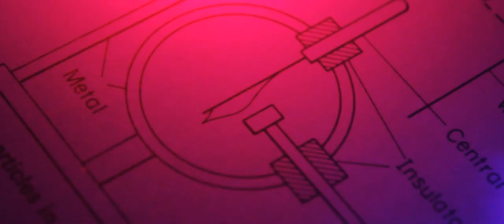The Pale Faces - "Heavy Mental" Goodtime Recordings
- The Pale Faces - "Heavy Mental" - Like this video? Come see thousands more at the Net's largest, uncensored, completely d.i.y. music video site, BlankTV.com! We've got News, Games, Contests and the stuff that we can't show on YouTube!

Artist city, country: Leicester, England, UK

Artist Biography: Hardcore psychedelic lo-fi noise for your soul.

About The Video: Inspired by Gaspar Noe, Springbreakers, Derek Jarman.